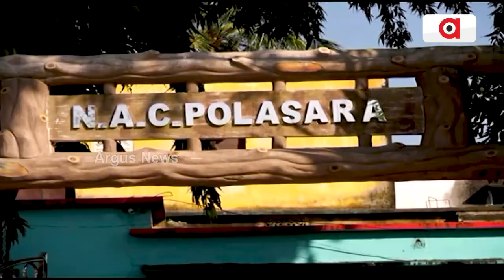Argus Special || Polasara's Mood In Janata Mood